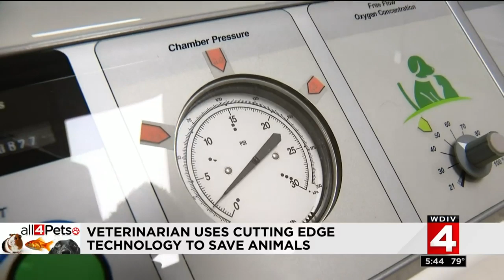Veterinarian uses cutting edge technology to save animals